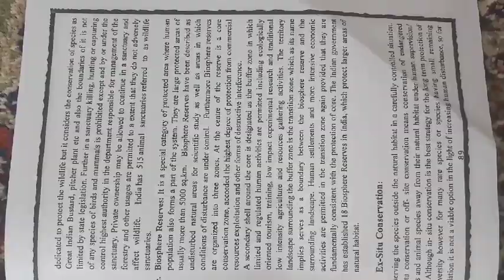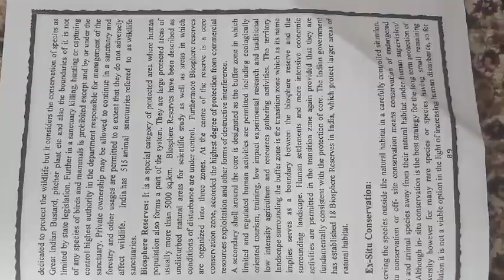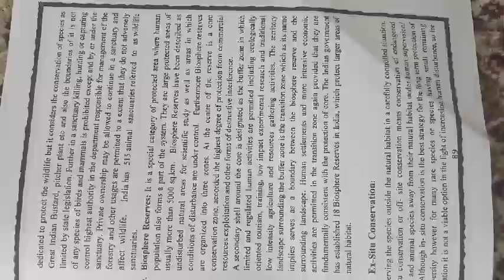Biosphere reserve(contd.)-12th Evs